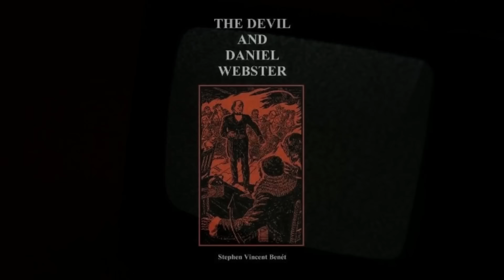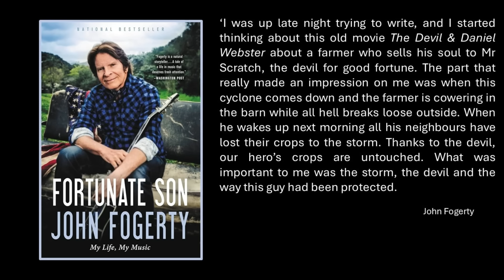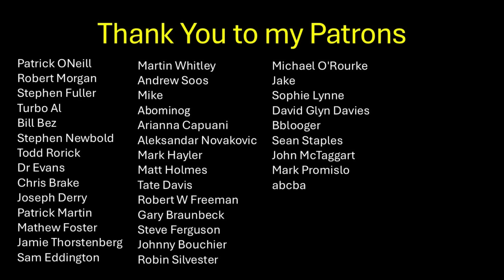Creedence Clearwater Revival - A Deal With the Devil, Coming Storms and Werewolves!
'Bad Moon Rising' is inspired by the story of a Faustian pact and uses the metaphor of the coming storm to symbolise destruction and death. Wonderfully dark, apocalyptic number by Creedence...  Analysis of a great number.